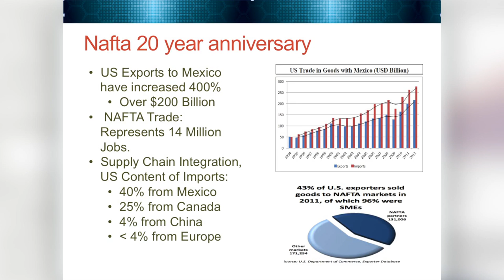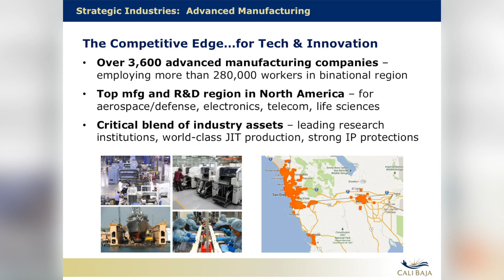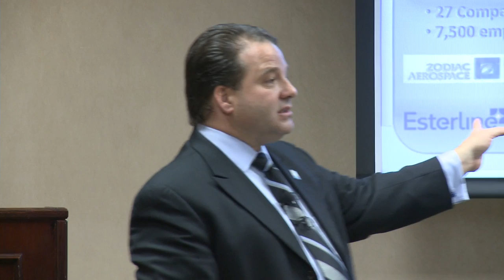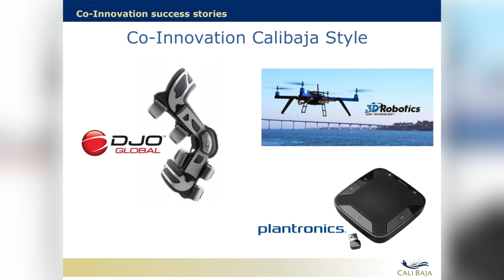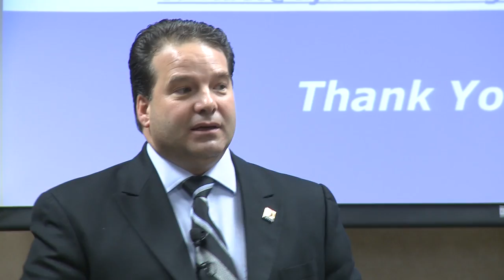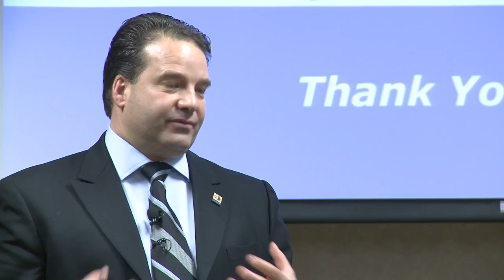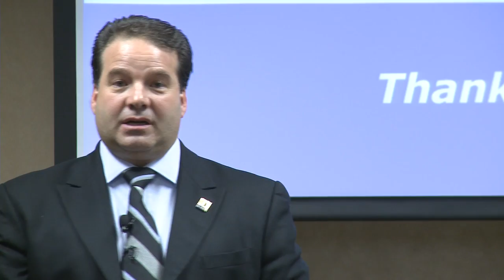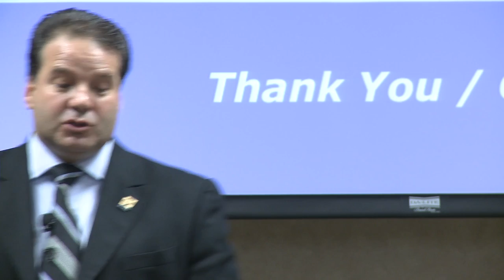The Cali-Baja Bi-National Mega-Region: A Platform for U.S./Mexico Trade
Mr. Olivieri, CEO of the Tijuana Economic Development Corporation, highlighted the many opportunities available for U.S. companies looking to supply their goods and services to manufacturers in Baja California. Mexico is currently California's largest export market, bringing in $26.3 billion in exports in 2013, and the Cali-Baja region is home to hundreds of large multinational companies that have set up manufacturing operations in Tijuana.